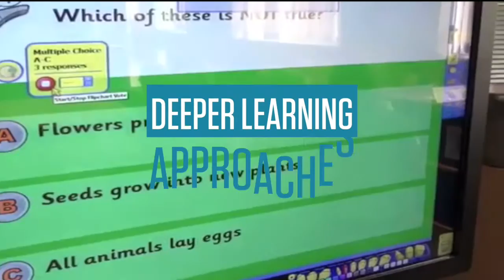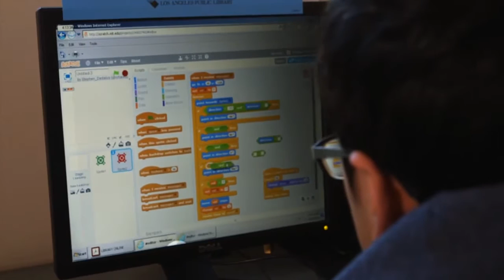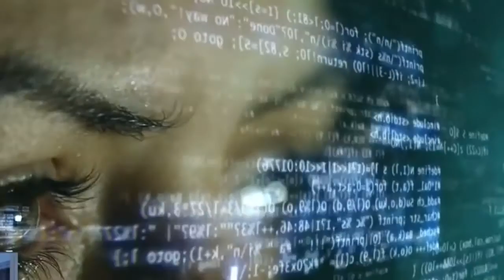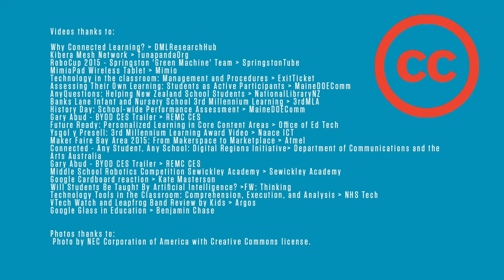NMC/CoSN Horizon Report: 2016 K-12 Edition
What is on the five-year horizon for K-12 schools worldwide? Which trends and technologies will drive educational change? What are the challenges that we consider as solvable or difficult to overcome, and how can we strategize effective solutions? These questions and similar inquiries regarding technology adoption and transforming teaching and learning steered the collaborative research and discussions of a body of 55 experts to produce the NMC/CoSN Horizon Report: 2016 K-12 Edition, made possible by Share Fair Nation under a grant from the Morgridge Family Foundation. This publication charts the five-year horizon for the impact of emerging technologies in school communities across the globe.